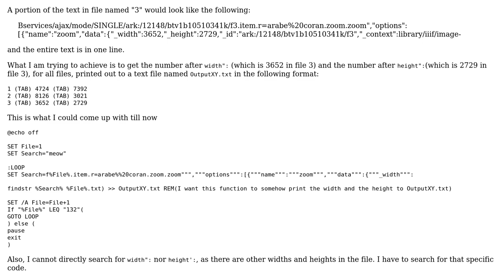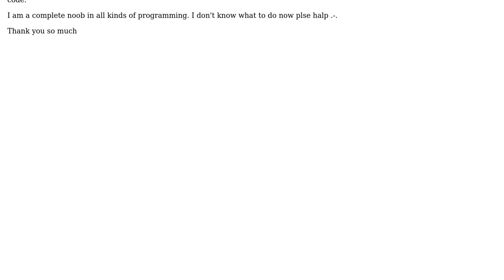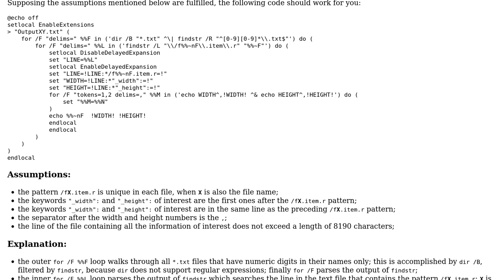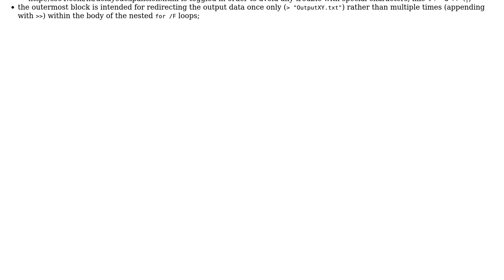batch to find string and copy next few characters (2 Solutions!!)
batch to find string and copy next few characters

With thanks & praise to God, and with thanks to the many people who have made this project possible! | Content (except music & images) licensed under CC BY-SA | Music | Images & others | With thanks to user Stephan user OMAX user aschipfl and the Stack Exchange Network Trademarks are property of their respective owners. You are responsible for your own actions.